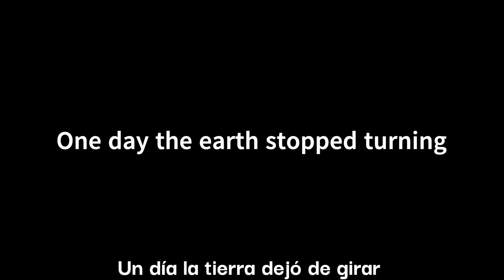Bad Words - Trailer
This month... NEW SONG!!!😱
September 16!